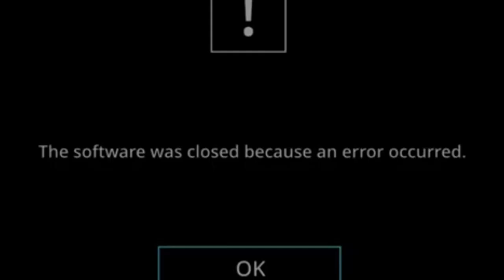Expert Vs Novice (Pokemon Unite)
( @pokemonunite ) STOP MAKING LEGENDARY POKEMONS TOO STRONG IT'S NOT FUNNY 🗿

aegislash
aegislash Pokemon Unite
aegislash Pokémon Unite
arceus
arceus Pokemon Unite
arceus Pokémon Unite
pokemon unite aegislash
pokemon unite arceus
pokémon unite aegislash
pokémon unite arceus
legendary pokemon unite
legendary pokèmon unite
pokemon unite expert
pokemon unite legendary
pokemon unite novice
pokèmon unite expert
pokèmon unite legendary
pokèmon unite novice
Nintendo switch
pokemon go
mewtwo pokemon unite
pokemon unite mewtwo
zacian pokemon unite
pokemon unite zacian
pokemon unite zacian
aegislash pokemon unite
pokémon unite aegislash
pokemon unite aegislash
pokemon horizons
aegislash pokèmon unite
mewtwo pokèmon unite
pokémon unite mewtwo
zacian pokèmon unite
pokémon unite zacian